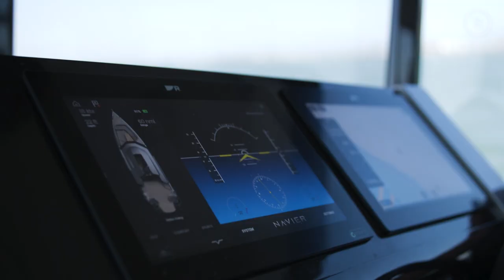We Rode This High-Speed, Electric-Powered Flying Water Taxi on San Francisco Bay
What if you could hitch a ride on a high-speed boat that could get you from Oakland to San Francisco in a matter of minutes? What if we said this boat hardly makes any noise and offers an incredibly smooth ride?

Meet Navier's "flying water taxis." This Bay Area-based startup is at the forefront of transforming our waterways and might also revolutionize waterborne transportation.

The San Francisco Standard is the Bay Area’s fastest-growing source for news and information.